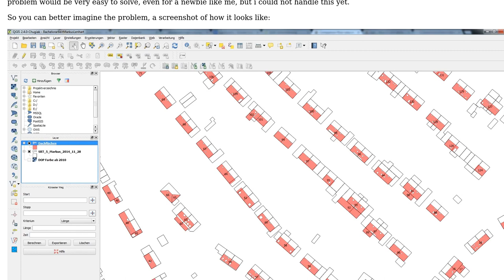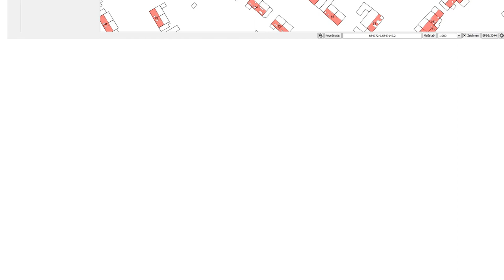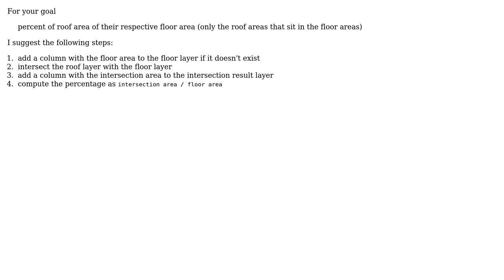GIS: Comparing floor and roof areas using QGIS?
With thanks & praise to God, and with thanks to the many people who have made this project possible! | Content (except music & images) licensed under CC BY-SA | Music | Images & others | With thanks to user underdark user PolyGeo user MLGermany and the Stack Exchange Network Trademarks are property of their respective owners. You are responsible for your own actions.